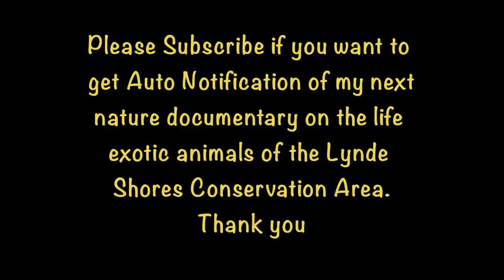A Chipmunk's Tale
Scampering Through Lynde Shore: A Chipmunk's Tale